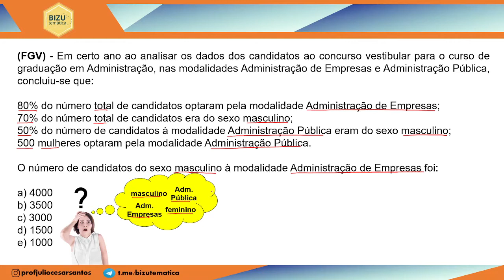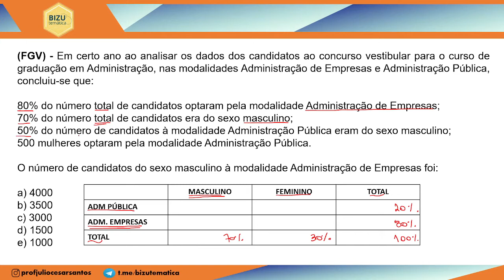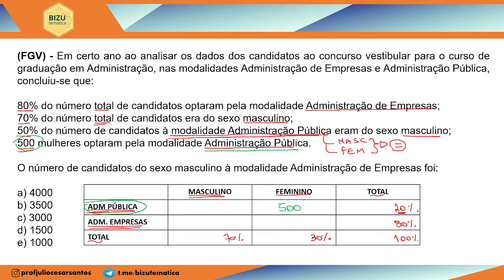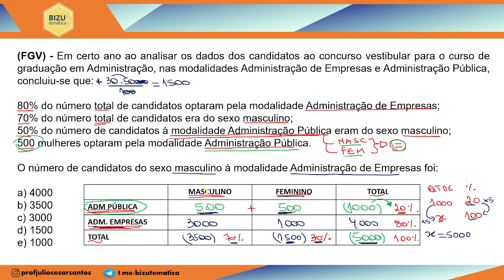Tabela de dupla entrada - (tabela de contingência)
Neste vídeo, resolvo uma questão da banca FGV em que o uso da tabela de dupla entrada facilita os cálculos necessários